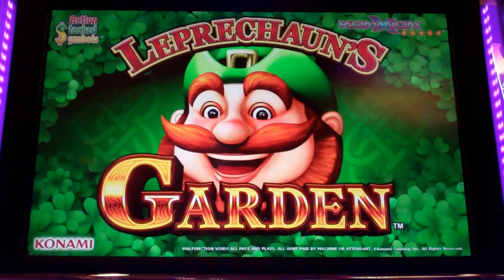Leprechaun's Garden Slot Machine Bonus - 20 Free Games with Wild Multiplier Reel - NICE WIN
A Free Spins Bonus Round on the Leprechaun's Garden Slot Machine, with a NICE WIN result! Three bonus symbols in any of the five reels are needed to trigger the bonus round, where once triggered, you choose between one of three options, which determines the number of free games and wild multipliers. In this bonus, I decided to go with the least volatile option, which was the twenty free games and the 2x, 3x, or 5x wild multiplier reel, mainly because this is a new slot and I wanted to see how the bonus played. In the future, if I am able to trigger the bonus on this slot again, I will try out the more volatile options, including the five free games with up to a 30x wild multiplier reel, where a decent line hit can turn into a big win with that huge multiplier!